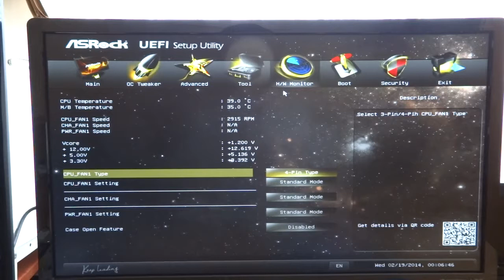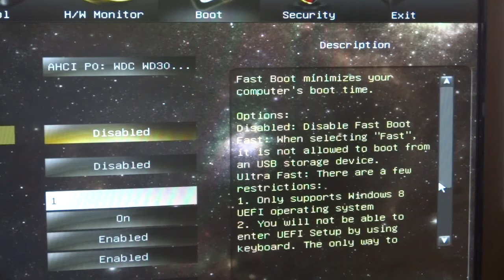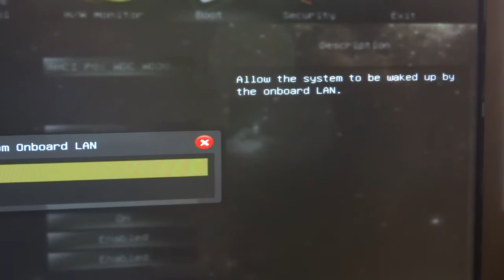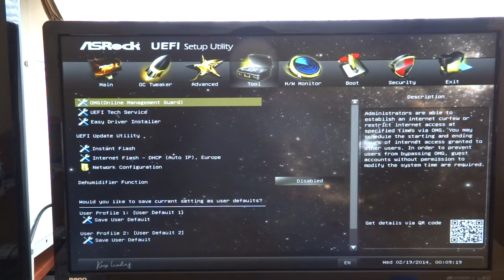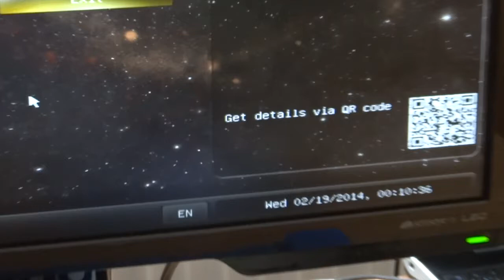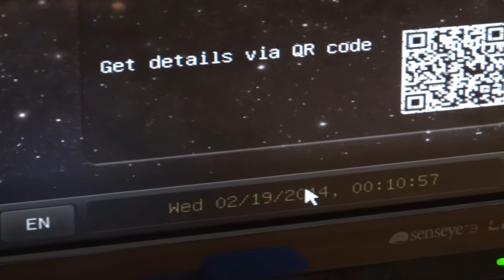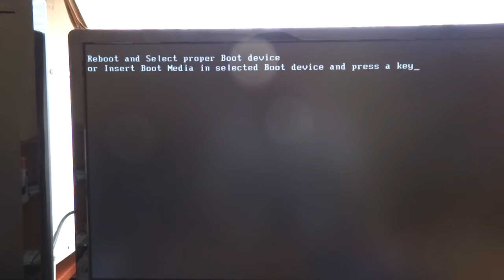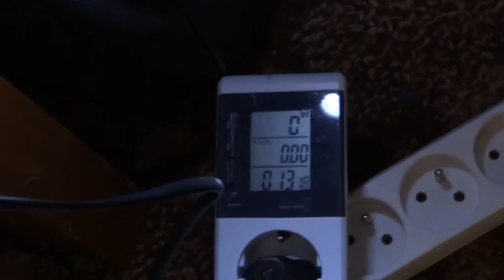AMD-Athlon-4-core-5350-Asrock-AM1H-ITX-35W-part-4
cpu: AMD Ahtlon 4 core, Kabini, 2.05 GHz, 2 MB L2 cache, inside  Radeon HD 8400, 128 streams, 50-euro
motherboard: Asrock AM1H-ITX, DC-Jack 19V, UEFI Bios, USB3.0, SATA3, 7.1chaudio ALC892, 50-euro

psu: Connect IT 90W 19-euro
ram: Kingston 4GB DDR3 one module, 32-euro
hdd: WD Green 3.0 TB WD30EZRX 6W, 100-euro
os: ArchBang 64 bit, openbox, 0-euro, 1-hour installation/setup

monitor: Benq GW2320, FullHD 23", IPS, 20W, 130-euro